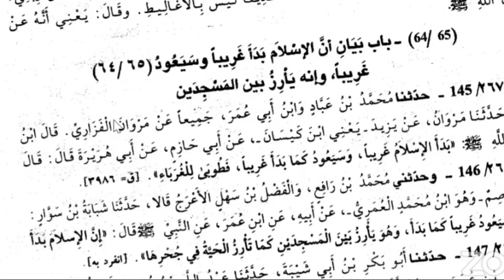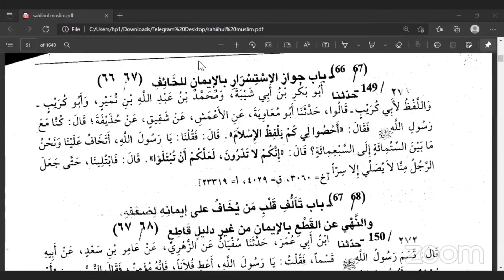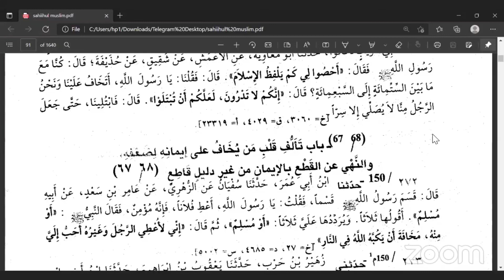DARSI 41FAA KITAABA SIHIHAH MUSLIM SHEIKH MOHAMMED WAADO